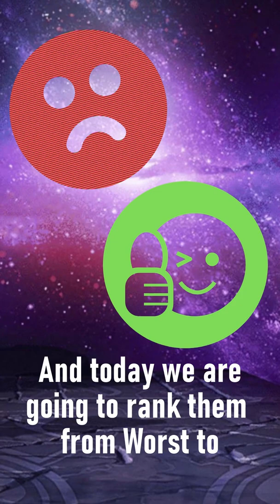WAIT...The BEST LEGO Marvel Game is this ONE ?!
This video seeks out to rank all the LEGO Marvel games made to date:

Ranking the LEGO marvel video games from worst to best by Blitzwinger.